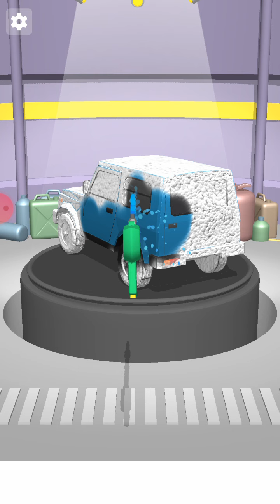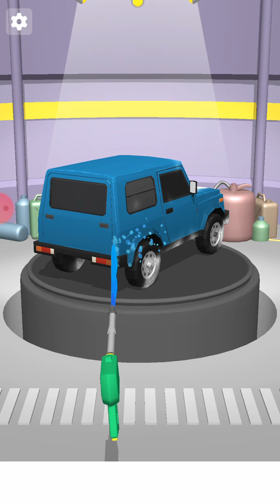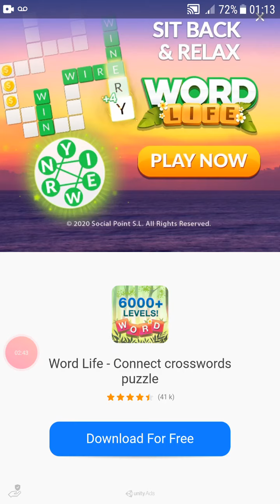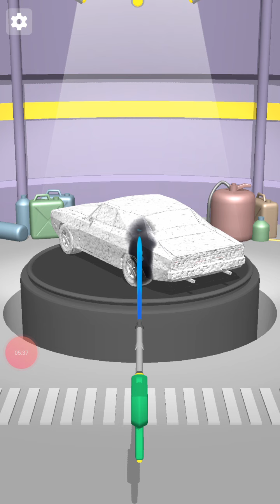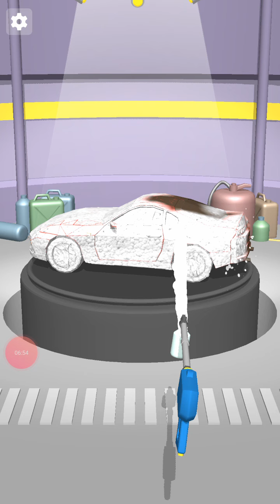Pimp my car andriod free game